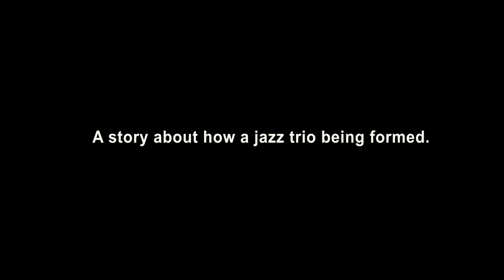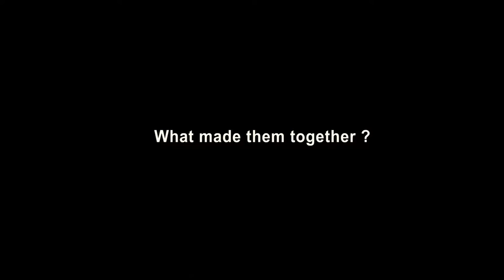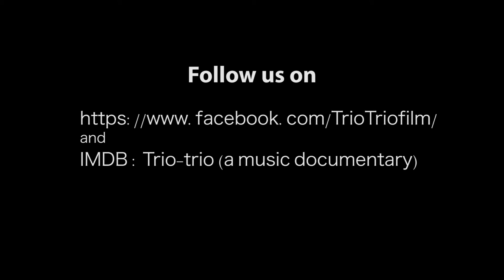Trio trio (a music documentary) Trailer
TRIO-TRIO, a music documentary (Norway).

Trio-Trio lasts around 1 hour and is about the band, Trio DeLeon - a jazz trio I formed for making music recording to my bachelor thesis.

The documentary shows the whole process of finding musicians - who should not know each other from before - further from the start of the band, the development and problems along the way until the trio's first goal, to make an album of the music they created.

The film tries also to get a closer focus on the band members' personality characteristics and their thoughts about being a musician. Their motivation and expectations are revealed, as well as how the cooperation and the chemistry between them worked and what impact that had on their music.